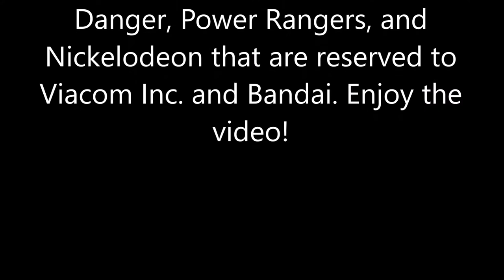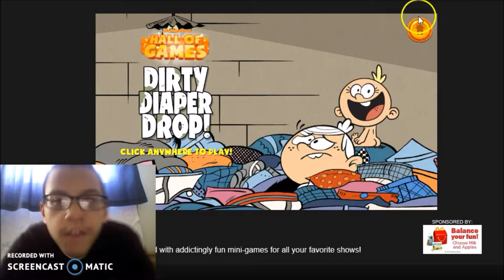Let's Play Nickelodeon's Hall of Games!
Are these the best games Nickelodeon ever made? Let's find out!